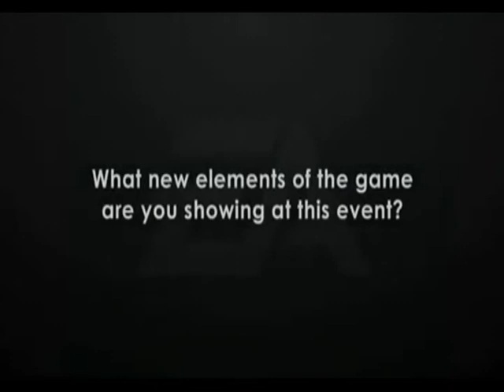Игротека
Из этого выпуска передачи можно узнать о работе гейм дизайнеров.